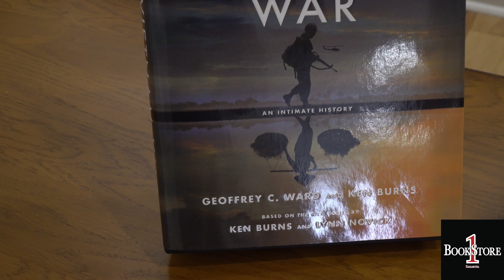Remembering Vietnam: A Refugee's Perspective (9.21.2017)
At Bookstore1Sarasota, 12 South Palm Avenue
Elsie Souza interviews Tuy Thach